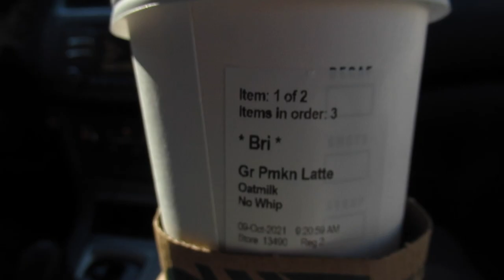VLOG: Visiting my long-distance bf, black tie wedding, fun fall day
Enjoyyyy! Practice makes perfect with vlogging... I think I'm slowly getting better hahaha ily guys!

THINGS I WORE:
Rehearsal Dinner Dress: Old from For Love & Lemons
Black Puffer Vest USE CODE BRIK